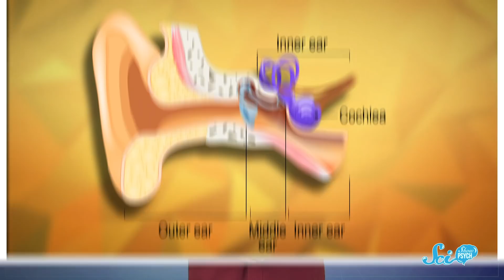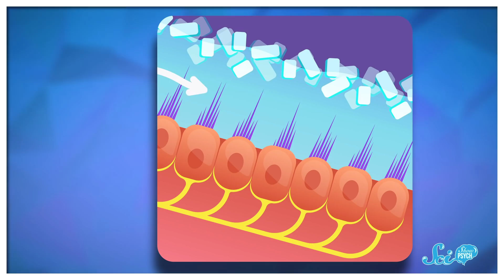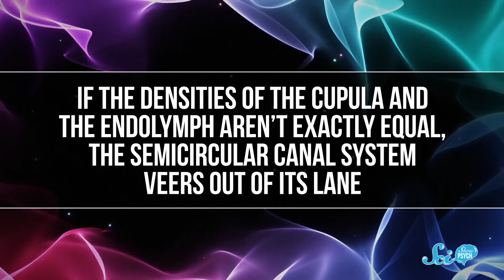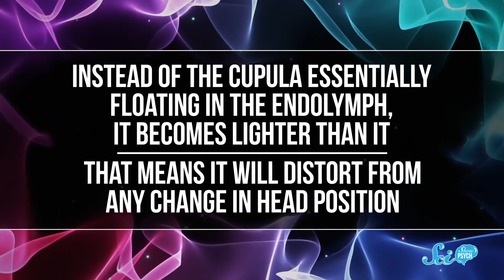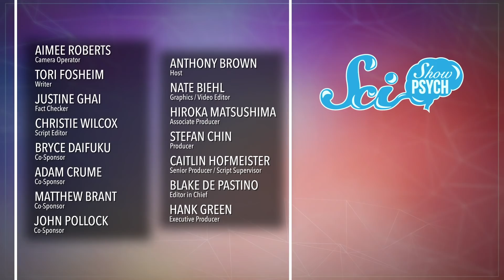Why Do We Get the Spins When We’re Drunk?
If you're old enough to drink, you may have had a few too many cocktails and suddenly everything is spinning. Strange as it might seem, that’s not because the alcohol you drank is messing with your brain! So what causes the spins?